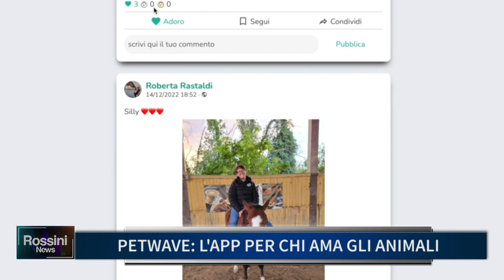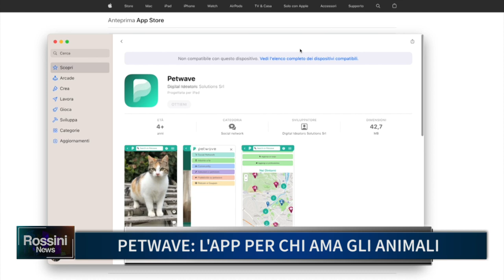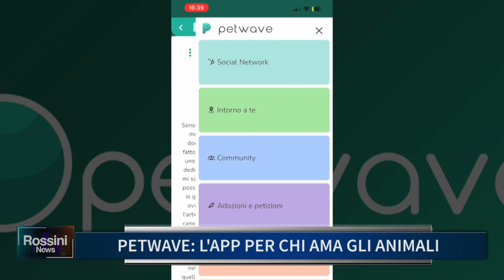PETWAVE, L' APP PER CHI AMA GLI ANIMALI